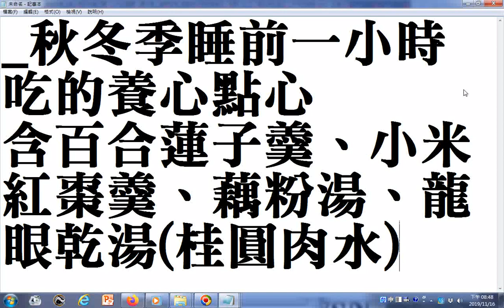秋冬季睡前一小時吃的養心點心含百合蓮子羹、小米紅棗羹、藕粉湯、龍眼乾湯桂圓肉水 附加的聲音是THE THREE TREASRUES OF TAO三寶心法中英對照 html 由善書圖書館網站分享